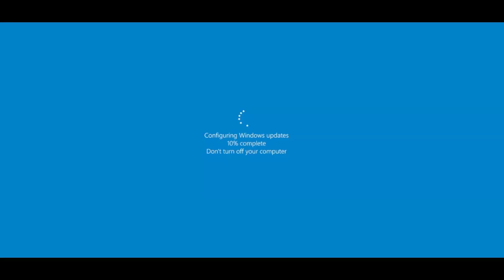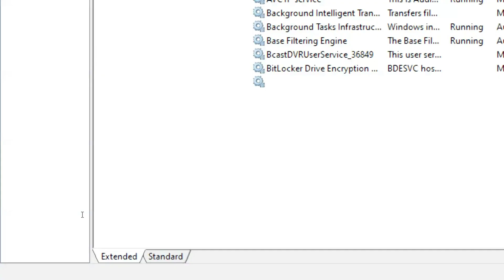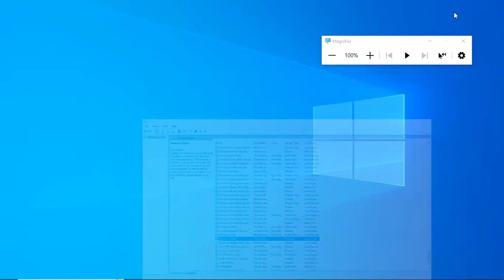WHY MY LAPTOP BECOME SLOW ! क्या आपका लैपटॉप भी बहुत SLOW हो गया है I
WHY MY LAPTOP BECOME SLOW !
क्या आपका लैपटॉप भी बहुत SLOW हो गया है I
sarkarupdatesLaptop become slow